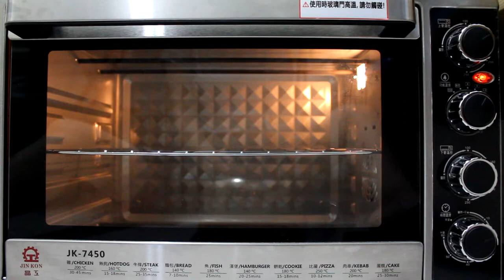Meringue | 造型馬林糖 | #11 Skeleton head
應景馬林糖
Halloween meringue cookies
Skeleton head